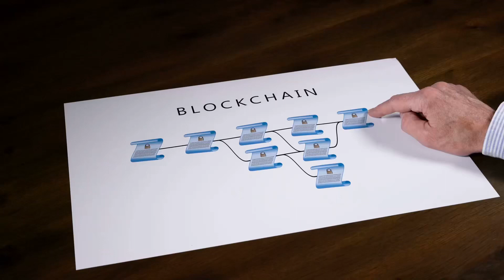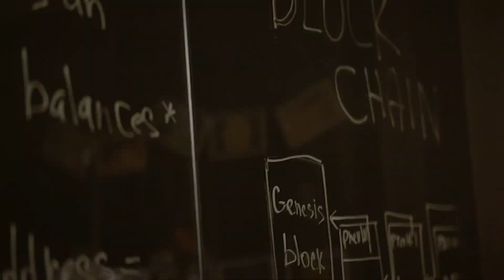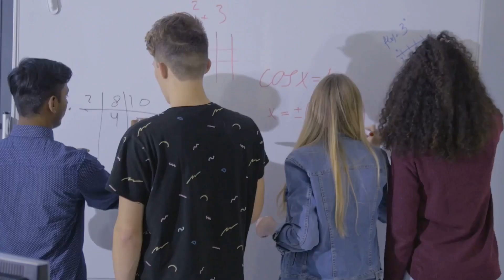Blockchain the future of education